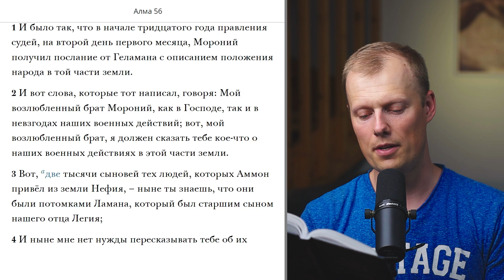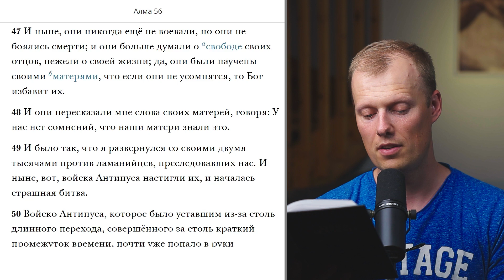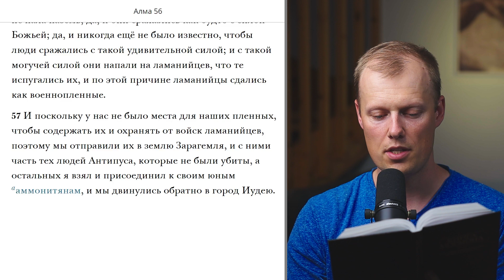Читаем вместе Книгу Мормона / Алма 56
Геламан отправляет Моронию послание, описывающее состояние войны с ламанийцами. Антипус и Геламан одерживают великую победу над ламанийцами. Две тысячи юных сыновей Геламана дерутся с чудесной силой, и ни один из них не убит. Стих 1 – приблизительно 62 г. до Р. Х.; стихи 2–19 – приблизительно 66 г. до Р. Х.; и стихи 20–57 – приблизительно 65–64 гг. до Р. Х.

Современный пророк Рассел М. Нельсон обещал: "если вы будете ежедневно с молитвой изучать Книгу Мормона, вы будете принимать более правильные решения – ежедневно. Я обещаю: если вы будете размышлять над тем, что изучаете, отверстия Небесные откроются, и вы получите ответы на вопросы и руководство в жизни. Я обещаю: если вы будете ежедневно погружаться в Книгу Мормона, вы станете невосприимчивыми ко злу наших дней." Давайте изучать и размышлять над посланиями Книги Мормона вместе. Проверим на практике обещание пророка.